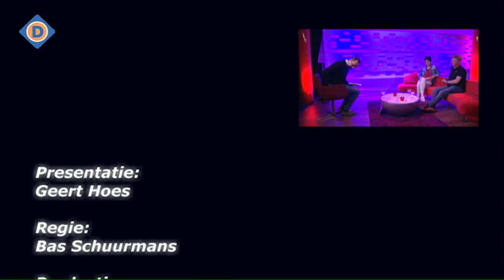Dommelland Live 23 mei 2019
Vanavond 23 mei in DOMMELLAND LIVE , belichten we de kant van de boeren betreft de inval van activisten bij een varkenshouderij in Boxtel. Te gast zijn Erica Vos (vleesvarkenshouderij) en Wim Jennissen ( voorzitter ZLTO Dommel en Aa) Presentatie: Geert Hoes